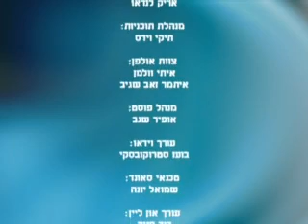אריק לנדאו סיפור אישי חובה לצפות